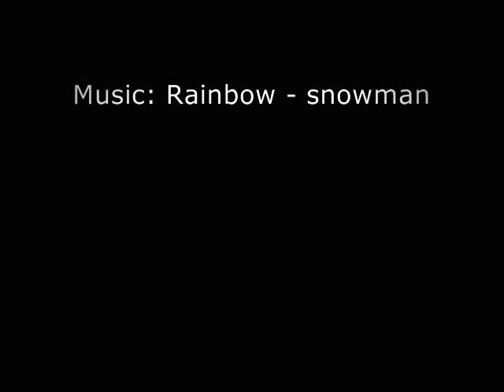Wolf Photos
Some wolf photos

[INGORE TAGS]

Till the world ends wolf song DDD11x music fl studio first time awesome car ray william johnson nigahiga makemebad35 why are you even reading the tags listen to the damn song ilikebigboobs dont judge me hard cat dog cute naked girltopless slut epic lamborgini drift gta insane stun megamen turorial doin' your mama 69 league of legends epic juke escape penta kill kingdom hearts 2 sora and roxas forever final fantasy VII-2 Cloud did it again matrix reloaded trailer tutorial lord of the rings guilty crown agility ingeligence strenght dota Blood seeker vs Storm trooper 1 on 1 Rashon steal epic aegis + cheese steal legendary kill in ranked game AION beta key revealed ps4 xbox 720 leaked champ chong nyan cat swing my sword ruphas the hamster AAE pro 7 vs Sony vegas 11 PES vs FIFA prototype the new iphone 5 etc